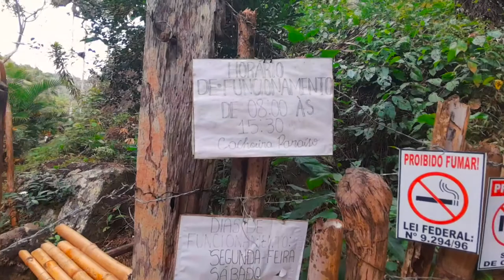Imersão Outdoor Guaiúba: Cachoeira do Paraíso (30.08.20)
Nesta Imersão Outdoor fomo até Guaiúba para visitar a Cachoeira do Paraíso, numa das subidas da Aratanha.
Com a lotação da área próxima à queda d'água, nos deslocamos para uma das quedas próximas ao acesso do local, onde passamos maior parte do tempo desta manhã irada!
Endereços para envios de presentes, equipamentos, etc:
WildLife Ceará